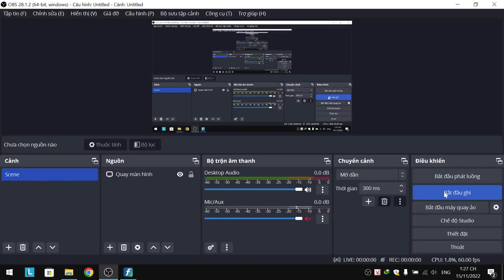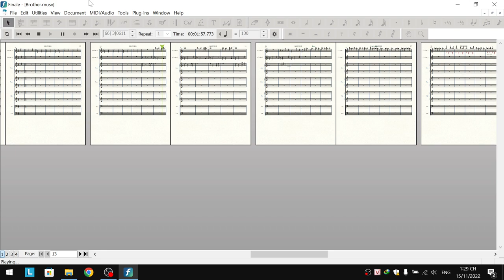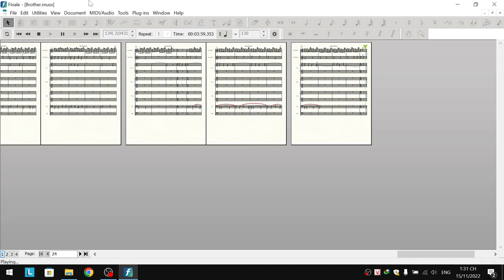"BROTHER" Full SCORE - Music from "A PLAGUE TALE - REQUIEM" by "Olivier Derivière"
Arrange: Quang Anh Dao - From Viet Nam - Hope you like this.
Any mistakes in musical notes please ignore, I just feel and write down what I hear.
Thanks Olivier Derivière - This music is very BEAUTIFUL !
Software: Finale - VST: Note Performer 3
15/11/2022